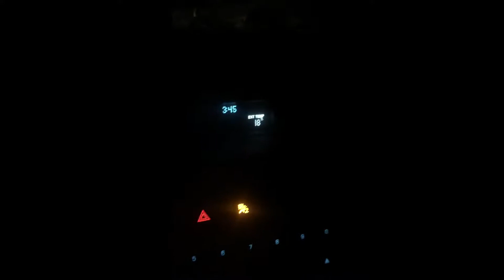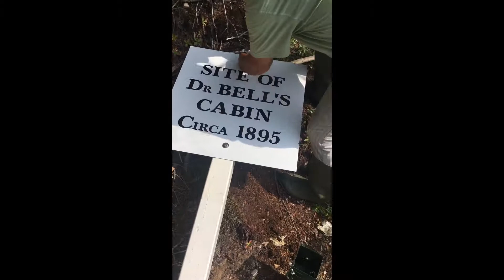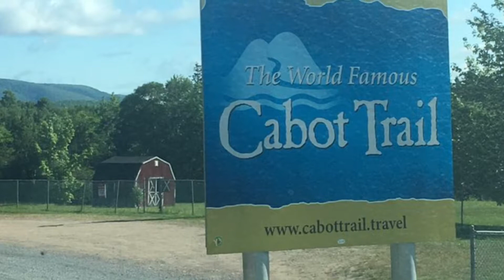Cape Breton highlands summer scouting and fishing trip.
Moose scouting and trout fishing in Nova Scotia Cape Breton highlands.